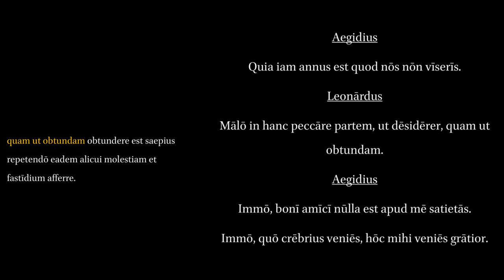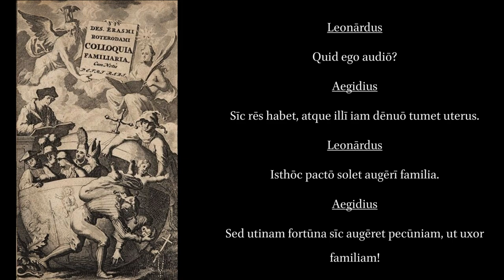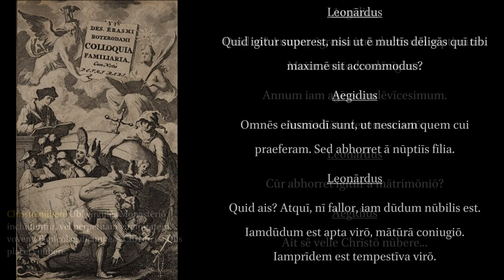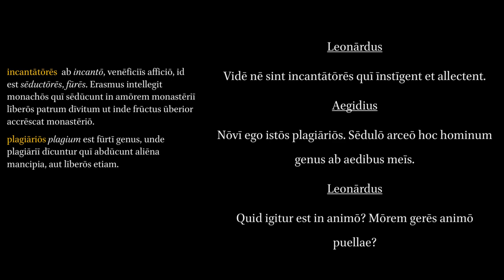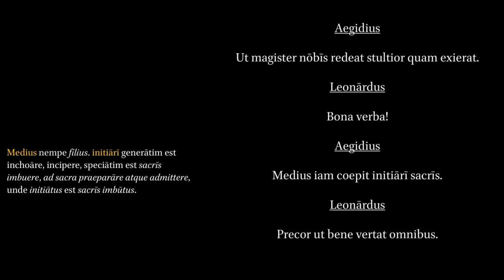Colloquia Familiaria 13. In Primo Congressu. Alia. Aegidius, Leonardus.